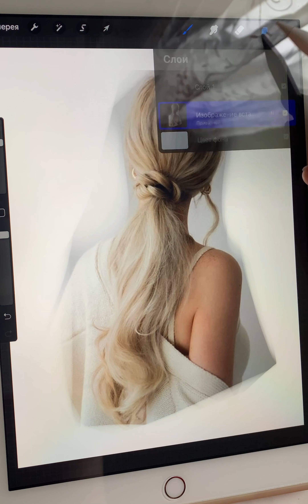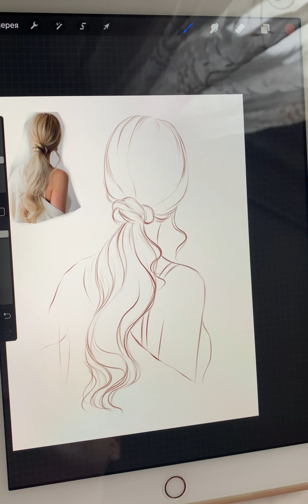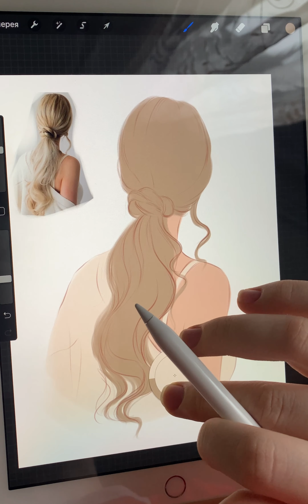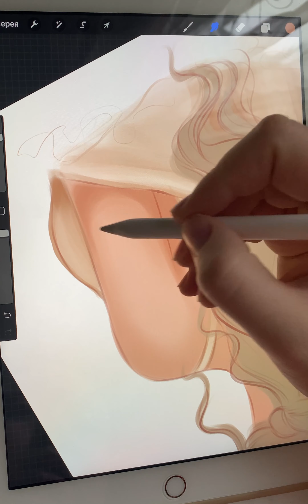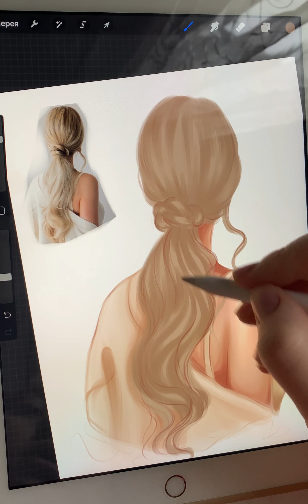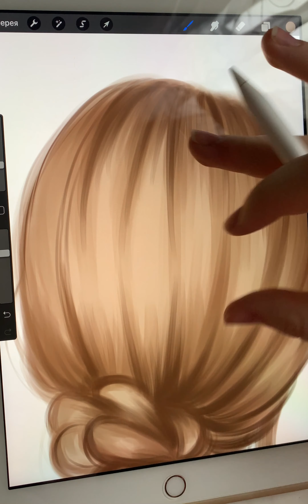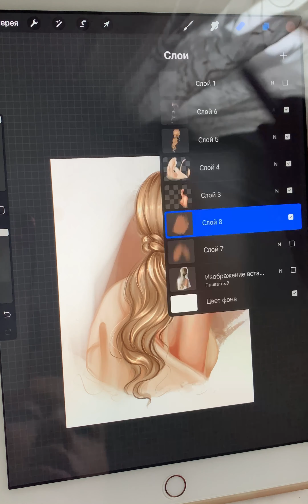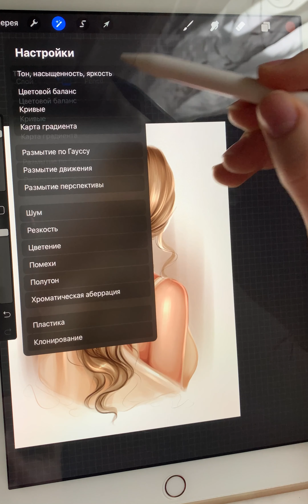⚜️Рисуем волосы в винтажном стиле на iPad⚜️